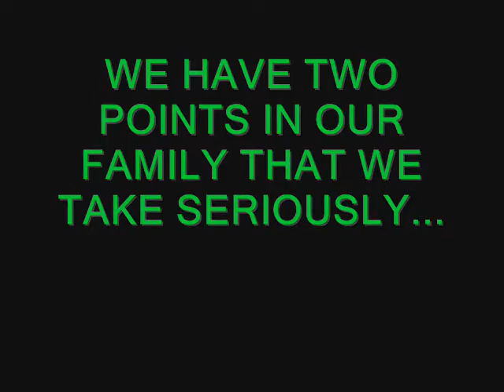Hello Fellow Gamer ^_^